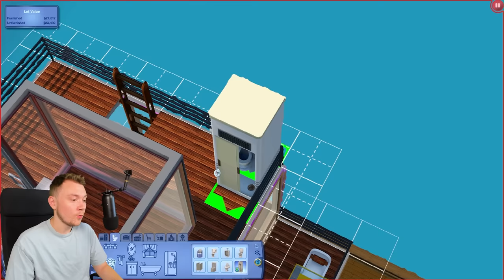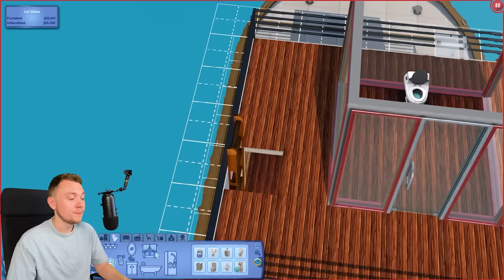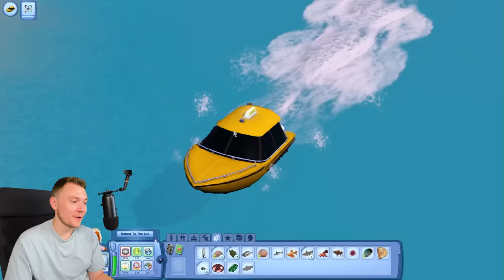The Sims 3 Island Paradise is the biggest Sims pack I've EVER played!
The Sims 3 Island Paradise gameplay in 2023. Playing Sims 3 Island Paradise!

My Setup (AD):
- Mic (with shockmount & arm)
- Mic Only
- Key Lights
- Green Screen